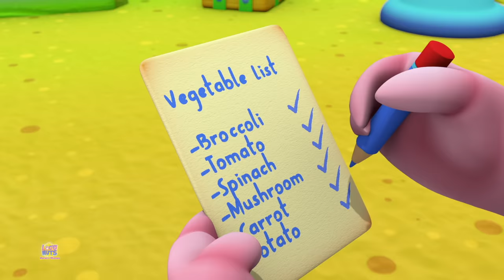Yes Yes Song | Songs For Babies | Nursery RHymes and Children Songs For Kids with Loco Nuts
Learning is always fun with Loco Nuts Nursery Rhymes popular nursery rhymes. We bring to you some amazing songs for kids to sing along with us and have a good time. Kids will dance, laugh, sing and play along with our videos while they also learn numbers, letters, colors, good habits and more!